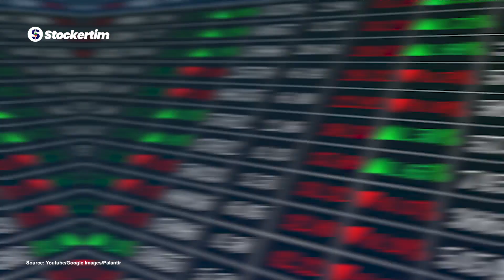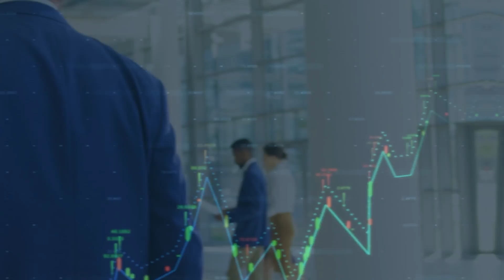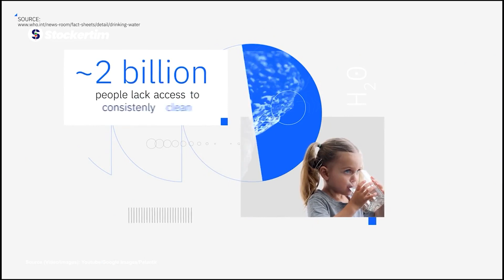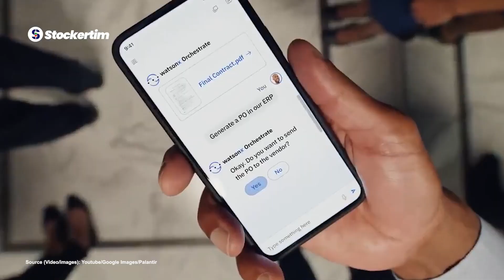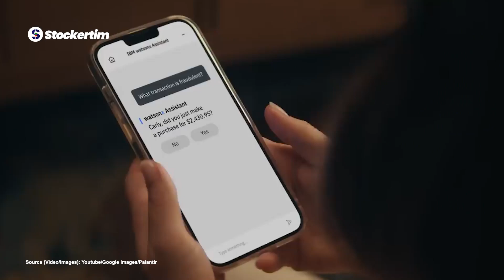Can IBM Dominate the AI Industry?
In today’s episode, we’re spotlighting a classic tech giant making waves in AI—IBM. Known for its innovation and leadership in AI, automation, and hybrid cloud solutions, IBM has been at the forefront of technological advancements for decades. With the Watson AI Platform and investments in AI for everything from enterprise solutions to water quality monitoring, IBM is serious about AI.

IBM isn’t just about products; it’s also investing heavily in the future of AI. With a $500 million venture fund for AI startups and partnerships with companies like Hugging Face, IBM is doubling down on AI development and open-source contributions. They’re even working on quantum-safe cryptography and other cutting-edge tech.

With AI and hybrid cloud driving growth, IBM is proving to be a solid choice for investors. Tune in to find out why IBM is one of the top 10 AI companies to consider investing in.